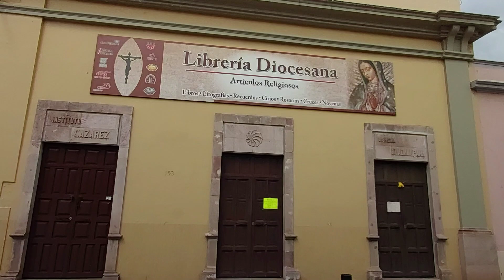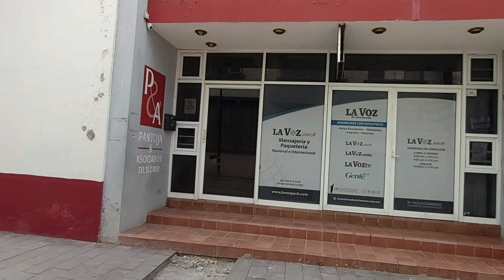CALLE CAZARES Y SANTUARIO DIOCESANO DE NUESTRA SEÑORA DE GUADALUPE❤❤❤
un recorrido por la calle cazares y llegando al santuario guadalupano..AA no es verdad no comimos en ese negocio solo fue sarcasmo comimos taquitos suaves..jajaja saludos y gracias por ver nuestros videos.

visitanos alli veras fotos y videos de chavinda y todas sus regiones